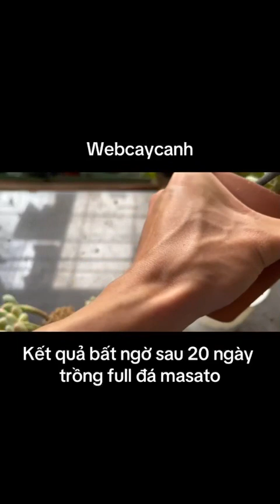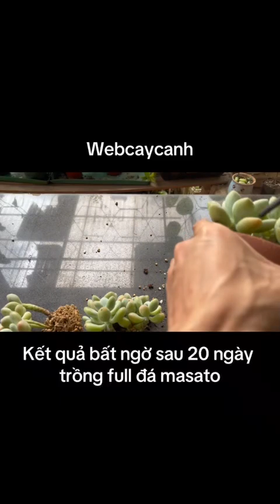Sen Đá Trồng Đất Nào Tốt Nhất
Dươi đây là video mình trồng Sen Đá trên nhiều loại giá thể. Và sau 20 ngày kết quả mỗi giá thể cho một kết quả khác nhau. Các bạn cùng xem video.